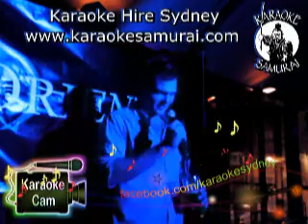Orient The Rocks Fri 9.30pm to 1.30am Act 15